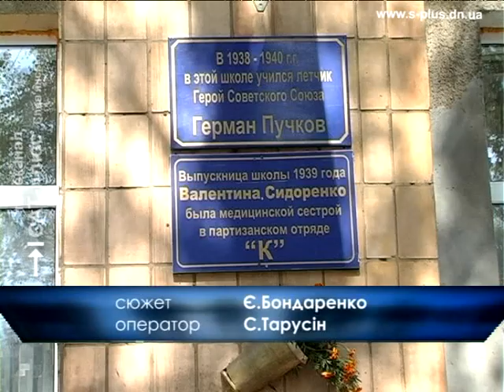Ветераны 11 школа